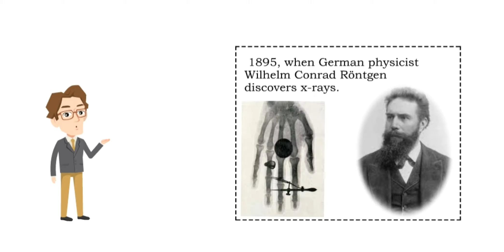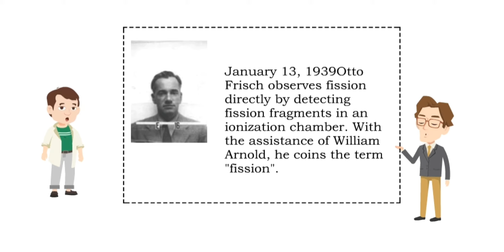History of Atomic Bomb/ Background/ easily understandable for all competitive exams and kids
Atomic BOMB when and how?